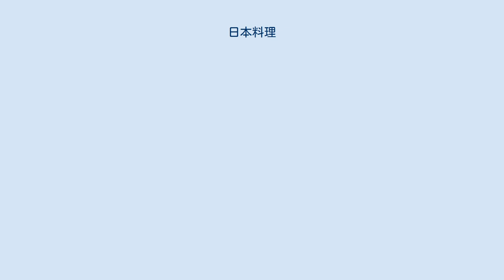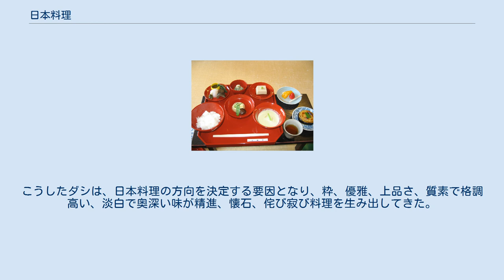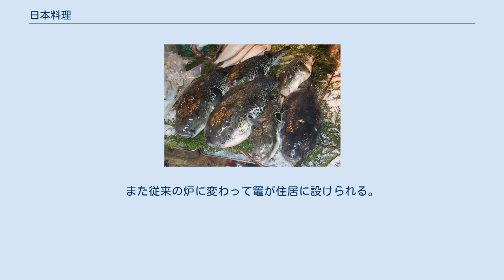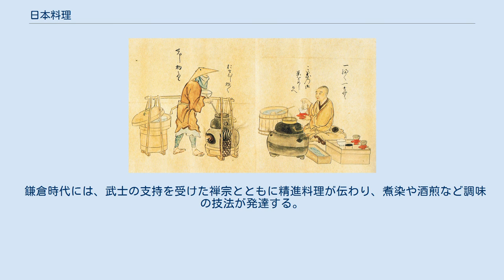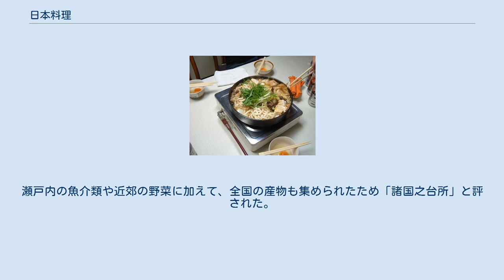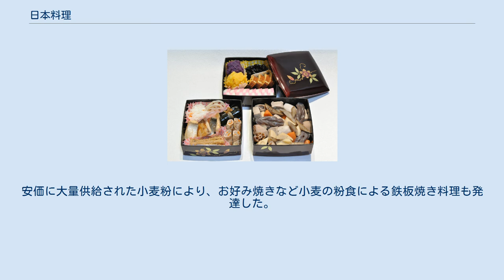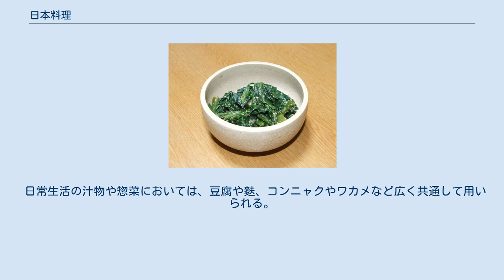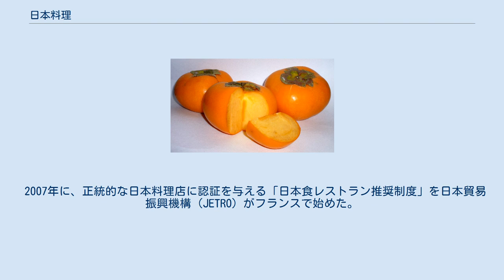日本料理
日本料理（にほんりょうり、にっぽんりょうり）は、日本の風土と社会で発達した料理をいう。
洋食に対して和食（わしょく）とも呼ぶ。
食品本来の味を利用し、旬などの季節感を大切にする特徴がある。
和食は2013年にユネスコ無形文化遺産に登録された。
 広義には日本に由来して日常作り食べている食事を含むが、狭義には精進料理や懐石料理などの形式を踏まえたものや、御節料理や彼岸のぼたもち、花見や月見における団子、冬至のカボチャなど伝統的な行事によるものである。
日本産の農林水産物・食品の輸出も2013年から右肩上がりに伸びている。
2016年は7,502億円と2012年の4,497億円から1.7倍に増え、2017年は8,000億円台に乗せた。
日本国政府（農林水産省）は1兆円を目標としており、日本食レストランの増加と日本食材輸出を推進している。
また、国内においては和食文化の保護・継承を図っている。
 日本料理の一例 京都にある料理旅館玉半の伝統的な朝食 料は米と斗の会意で、米などの体積を斗などの計量器ではかる意味を持つ。
加えて食料など食品の意味も持つようになり、また料理という言葉ができてからはその略ともなる。
理は玉が意符で里（り）を声符とする形声で、玉のすじやきめを美しく磨くことから、物事の筋道やおさめるという意味を持つ。
平安時代に登場する料理という言葉は物事をはかりおさめる、うまく処理するという意味である。
現在に通じる調理やそれによってできる食品を意味するようになる。
 料理の意味するところは、家庭の台所や飲食店の厨房などで行われる食品加工の最終段階とすることが多い。
現在では食品工場などで広く行われる脱穀や精米、豆腐やかまぼこの製造なども、地域や時代や集団によっては料理の範疇である。
広義では、米の量をはかりどれだけ食べてどれだけ種籾とするかなど、家庭や国家の献立や食料計画をも意味する。
また焼けた獣骨の遺物の発見から北京原人などと呼ばれるホモ・エレクトスの火の利用や、宮崎県幸島のニホンザルの群れがサツマイモを海水で洗い味つけして食べるということも、料理と考える場合もある。
 料理の概念は言語によっても異なる。
中国語では烹調などが調理を表し、烹で煮ること、加熱することを意味する。
また菜が食品の料理を表し、これは採集した植物などを意味する。
英語でもcookingは加熱することを意味し、加熱しない生のものをrawと区別する。
dishで食品の料理を表す。
フランス語のcuisineは台所や厨房をあらわし、また調理や食品の料理もあらわす。
 「日本料理」と「和食」という言葉は文明開化の時代に日本に入ってきた「西洋料理」や「洋食」に対応する形で誕生した。
「日本料理」は石井泰次郎による1898年（明治31年）の『日本料理法大全』により一般化され、「和食」はそれ以降に現れたものであると見られている。
20世紀初頭では、日本料理の用例は早くて1881年の『朝野新聞』5月20日にみられる。
ある調査では明治、大正時代にかけて日本料理を書名に持つ書籍は4点しか見つからず、1904年の『和洋 家庭料理法』では日本料理は家庭料理を指しており、現在とイメージが異なっていた。
1903年の村井弦斎の『食道楽』には日本料理、西洋料理が対比して解説されており、『食道楽 秋の巻』では米料理百種として、日本料理の部では油揚飯、大根飯、栗飯など50種のご飯を紹介している。
 21世紀初頭の『広辞苑』や、『大辞泉』にて「和食」の項をひくと「日本風の食事。日本料理。」のように端的に書かれており、「日本料理」の項には冒頭の第一段落に説明したようなもう少し長い説明がある。
『世界大百科事典』によれば、日本料理は米を中心として獣肉と油脂の使用がきわめて少ないという特徴がある。
室町時代以降に日本料理の基礎が固まり、江戸時代後期にほぼ完成に至ったものである。
『日本大百科全書』では、日本料理の一般的な起源を『古事記』『日本書紀』における火闌降命（ホノスソリノミコト）たちの神話や、その3代後の神武天皇紀などにあるとしている。
 「日本料理」には料理屋で提供される高級料理のイメージがある一方、「和食」は家庭食も含む日本食文化全体を表す言葉として、よりふさわしいとする意見もある。
原田信男によれば、和食は米と魚の文化であり、その原型に神へのおもてなしがあり、ユネスコへの登録に関して出版された和食文化国民会議のブックレットによれば、和食には自然の中の神が年...